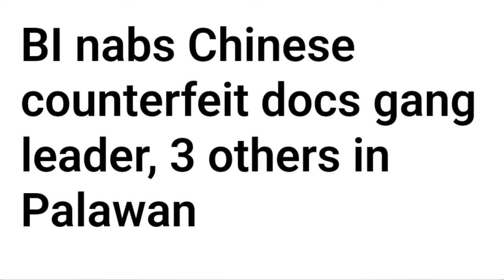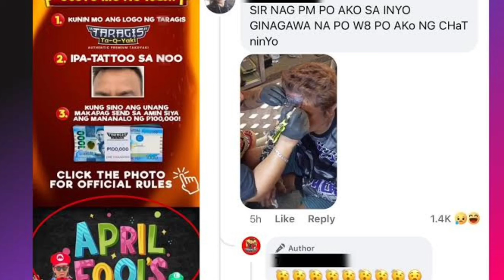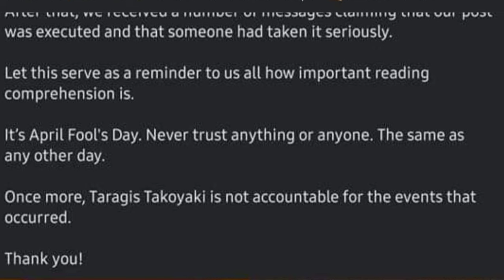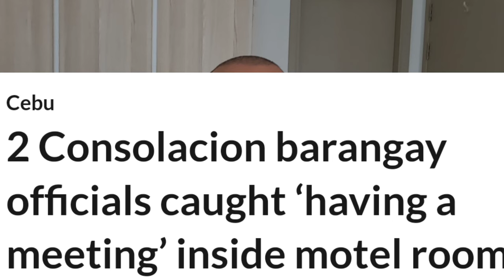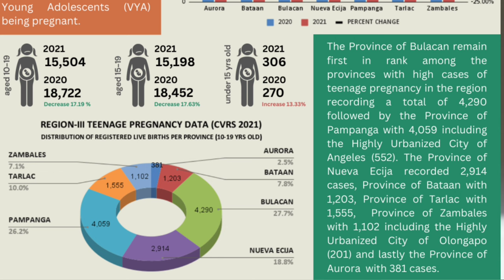Foreigners Misbehaving In The Philippines (Koreans Shootout With Filipino cops, Chinese Gangs)